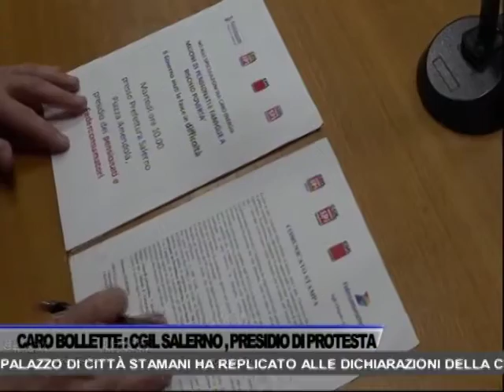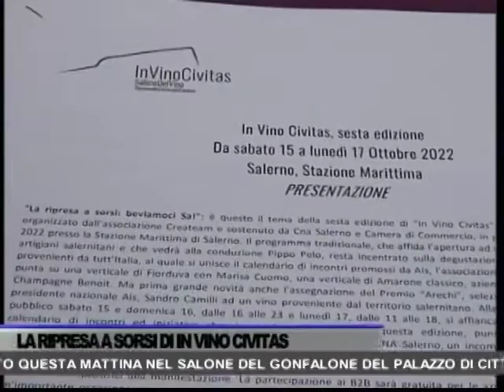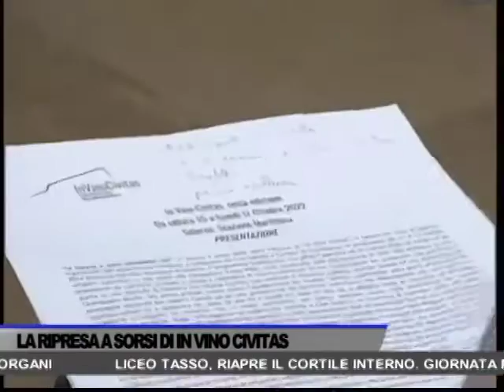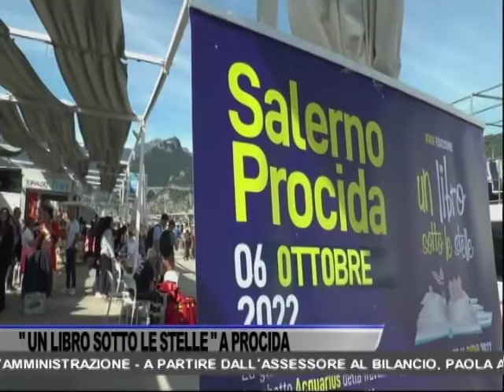TG OGGI NEWS DEL 07/10/2022